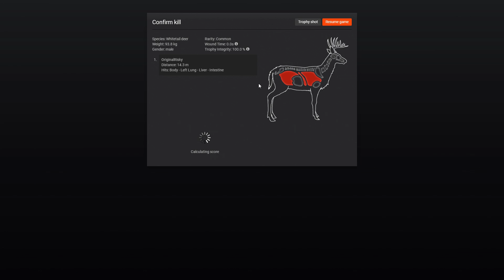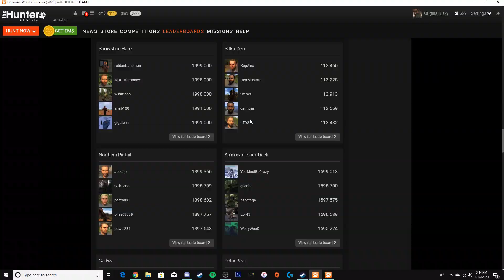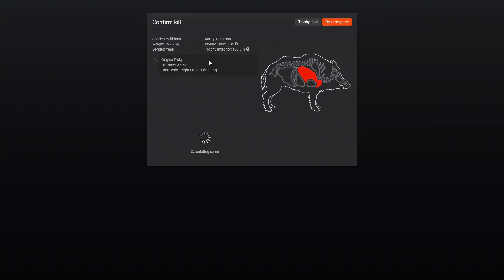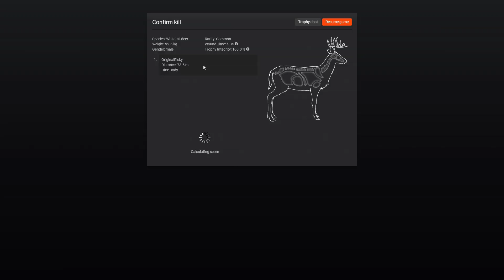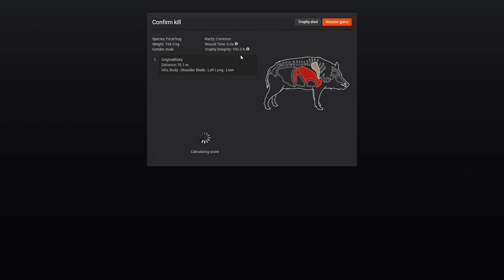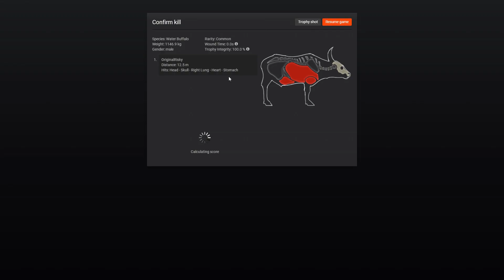So Many Monsters! | theHunter Classic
Today Is a short compilation of some trophy's me and my friends of gotten over the past few days! Hopefully you all enjoy!

-Hashtags-